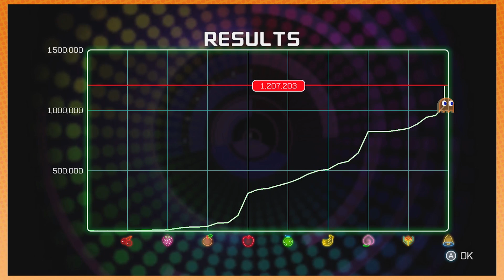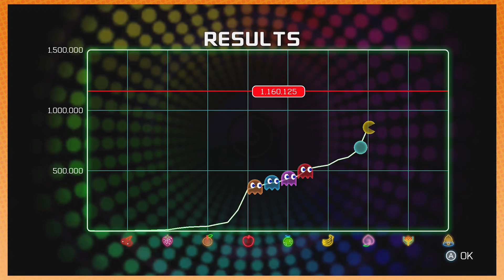Pac-Man Championship Edition 2 PLUS - Game Grumps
Remember PACMAN? This is him now. Feel old yet?